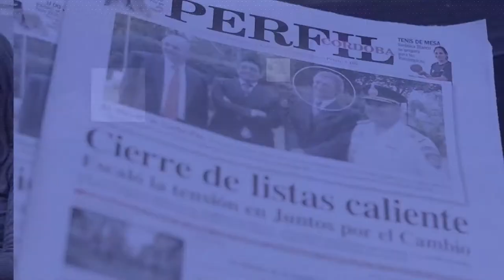Con el Diario del Lunes - Programa nº 14 - Bloque 4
En el último bloque, desmenuzamos las consecuencias del resultado de las elecciones en el aspecto económico a nivel nacional.

Para ello recibimos cómo invitado a José Simonella, licenciado en Economía del Consejo Profesional de Ciencias Económicas.